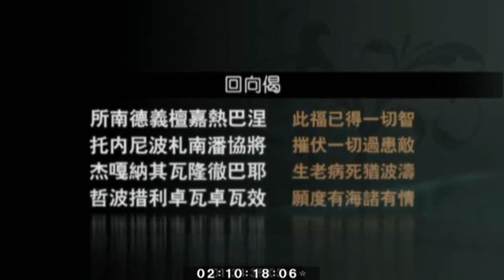慈诚罗珠堪布---实修的四个阶段 02